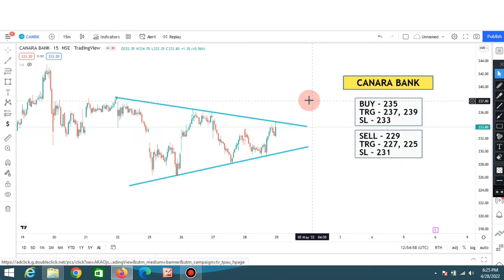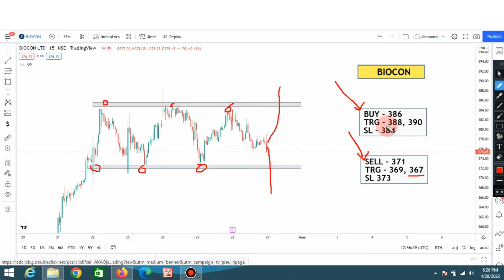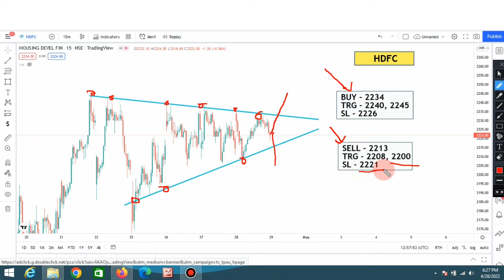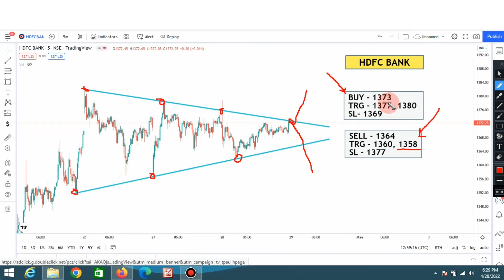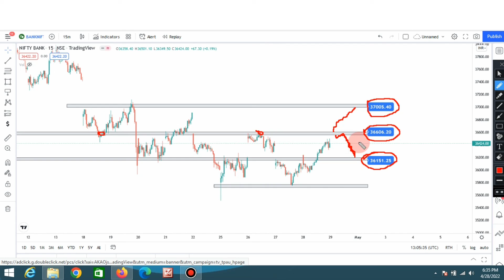intraday Stocks To Trade Tomorrow || 29 April | Daily Stock Analysis | Nifty & Bank Nifty Prediction